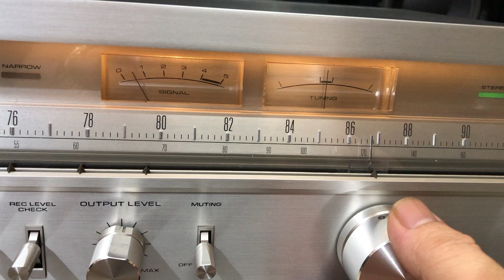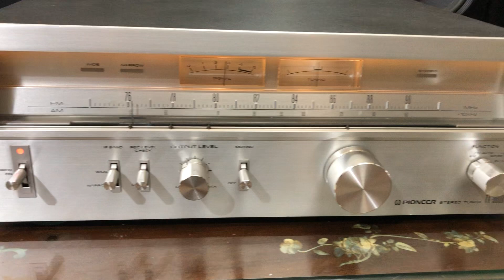Mở và tees TUNER PIONEER 8800ii🌺đẹp xuất sắc AM-FM 👍khách hàng sưu tầm ☎️0845.992.992.